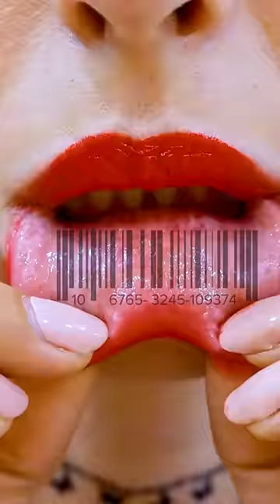DIGITAL TATTOO WALLET